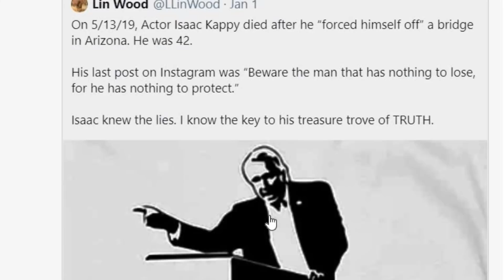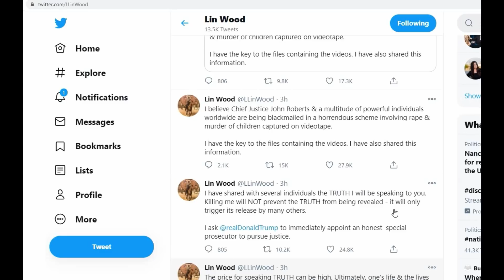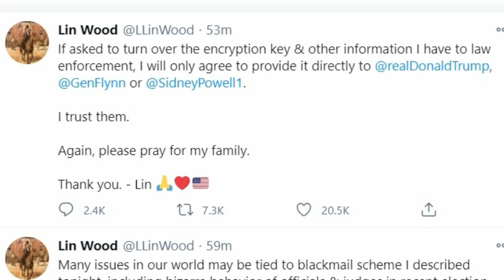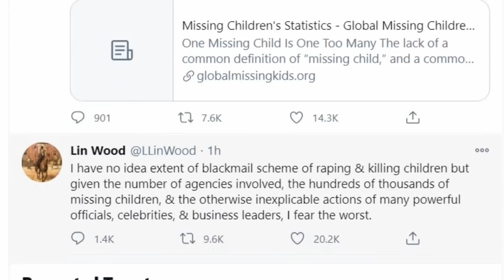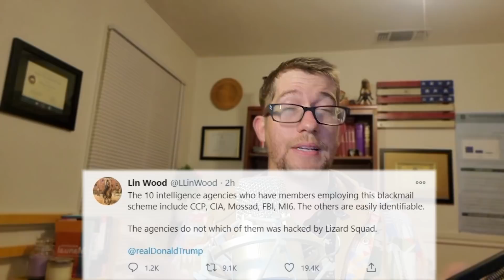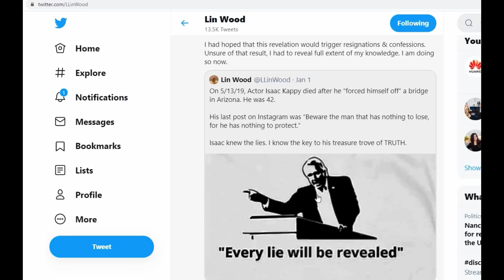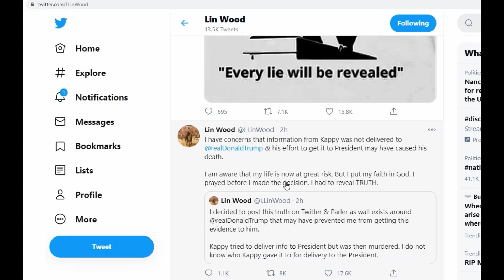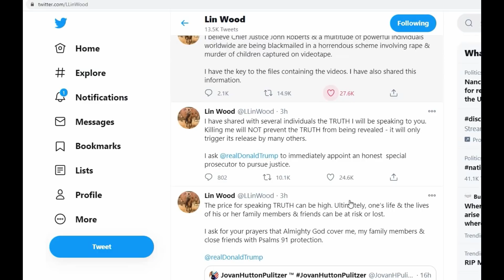Lin Wood Has "Undeniable Proof Vice President Mike Pence Should Be Arrested"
L. Lin Wood, Famed attorney of Nick Sandman, who has recently attempted three lawsuits against Georgia's Secretary of State Brad Raffensgerger, which were all dismissed on procedural standings issues by Judge Baton, has doubled down on his accusations of disturbing behavior by Vice President Mike Pence, and Chief Justice John Roberts.

Wood alleges that he has documented evidence, supposedly that could back his claims that individuals are forced on video to commit troubling acts for political, and monetary gains.

In his bid to get the information out, he claims that only Sydney Powell, General Michael Flynn, or President Donald Trump are the only law enforcement officials he is willing to present it to, as he alleges multiple world wide intelligence agencies are aware of this extensive network, as well as the involvement of the high level officials Wood's has implicated.